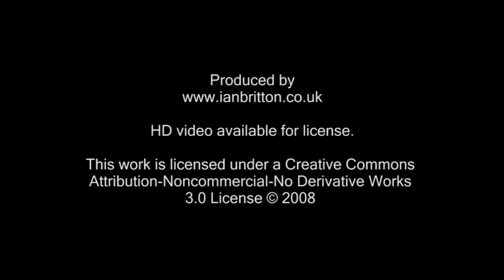Tanfield Railway in the snow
Video taken at the Tanfield Railway in the snow on April 6th.

Action features 1948 built Robert Stephenson and Hawthorns No.7409 0-4-0ST Sir Cecil A Cochrane ex Redheugh Gasworks Locomotive.